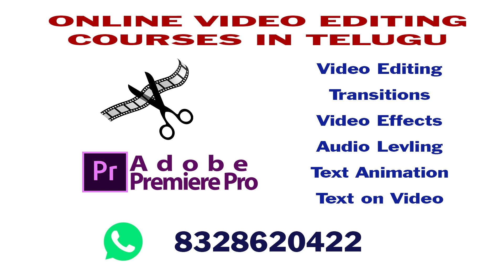వ్యాపారంలో నష్ట నివారణకు లక్ష్మీ తంత్రం - Vyaparmlo nashta nivaranaku lakshmi tantram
జై గురుదత్త.. 🙏

వ్యాపారంలో అభివృద్ధి చెందడానికి, లాభం పొందడానికి, నష్టాలు అరికట్టడానికి, లక్ష్మీ తంత్రం ఉపయోగించి లక్ష్మీ అమ్మవారి అనుగ్రహం పొంది  తంత్ర శాస్త్రం ద్వారా ఎటువంటి పరిష్కార మార్గాలు పొందవొచ్చో... ఈ వీడియోలో దత్త గురువు బ్రహ్మశ్రీ నందుల దత్త సాయి అగ్నిహోత్రి గురువుగారు వివరంగా తెలియజేశారు.
00:30 - వ్యాపారం అభివృద్ధి చెందాలంటే...
05:38 - వ్యాపారంలో ఉన్న ఫళంగా నష్టం సంభవిస్తుంటే.
10:10 - వ్యాపార సంస్ఠ వినియోగదారులను ఆకర్షించడానికి ...

Thanthrik solution is the great way to heal Physical and Mental problems according Guru Brahmasree Nandula Datta Sai Agnihothri. In years of experience Guru healed many problems of devotees. Guru can find your problems by watching your outer Aura and inner Chakras with Mano Nethra. Jai Gurudatta..🙏